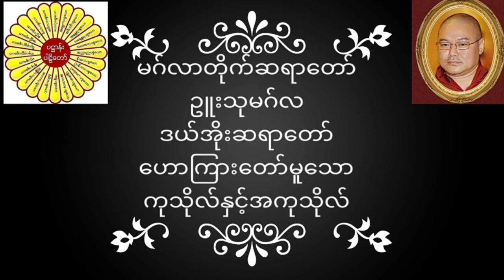မဂ်လာတိုက်ဆရာတော် ရှင်ဥူးသုမဂ်လ(ဒယ်အိုးဆရာတော်) ဟောကြားတော်မူသော ကုသိုလ်နှင့်အကုသိုလ်တရားတော်